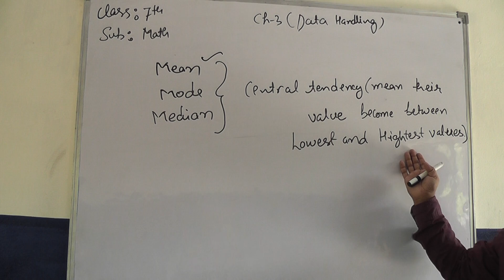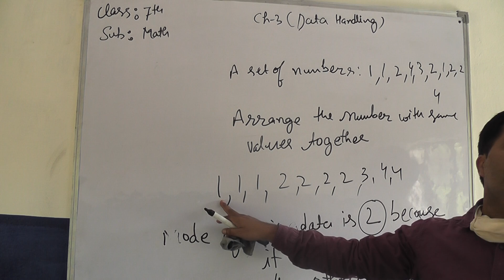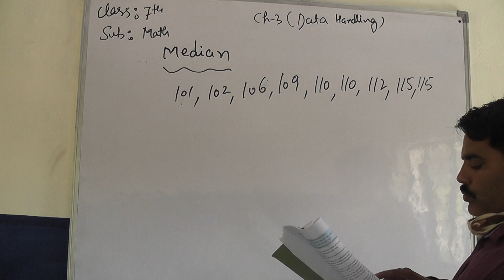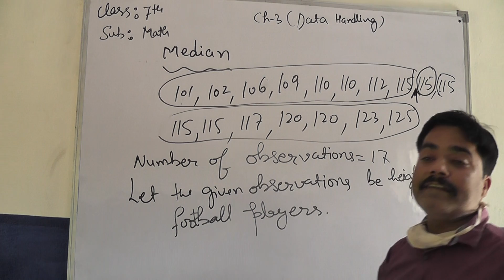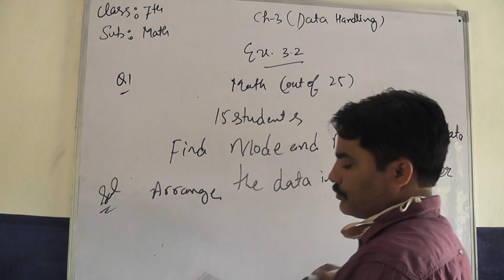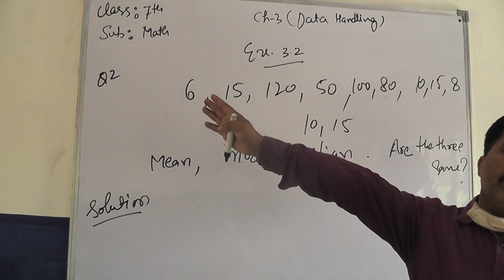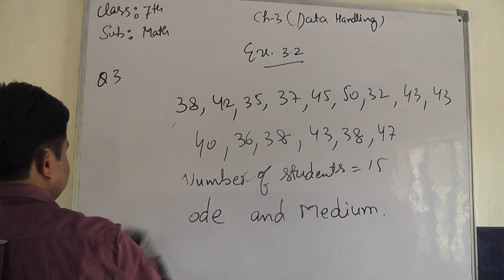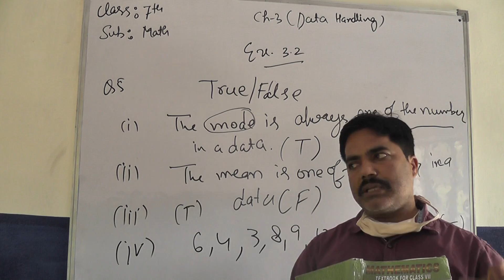Class 7th Maths Chapter 3 Data Handling Part 4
Class 7th
Maths
Chapter 3
Data Handling Part 4
JKBOSE